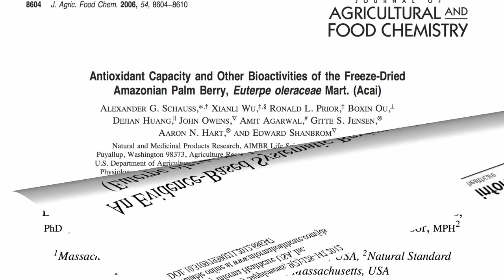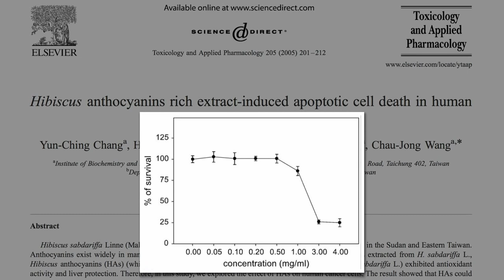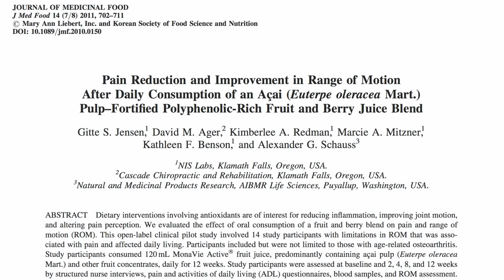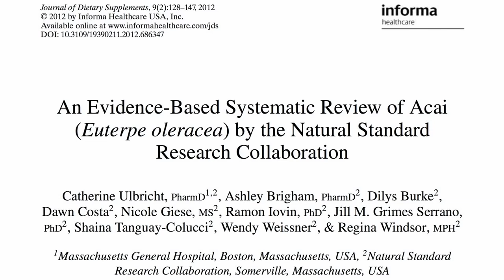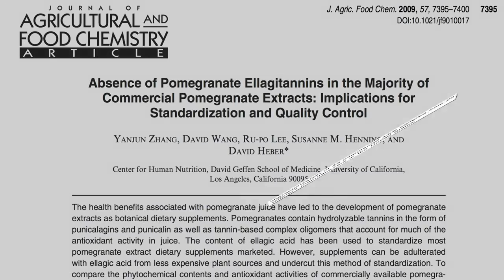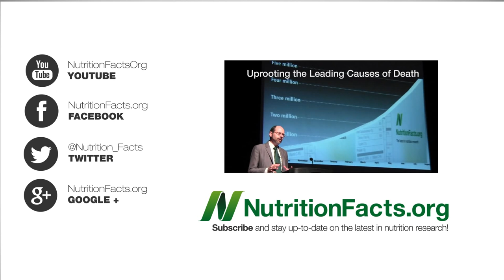Acai Berry One of Worlds Most Nutritious and Powerful Foods Review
Acai Berry Select - Top Reasons to Try It for Fast Weight Loss
Acai berry one of world's most nutritious powerful foods

Lose Weight and Get Ripped! Studies have shown that this little berry is one of the most nutritious and powerful foods in the world! This version of Acai Berry Select is specifically geared toward men as a work out supplement.
natural
health
herbal
weight loss
lose fat fast
top diet reasons

Translated titles:
Acai Berry, uno de los alimentos más nutritivos y potentes del mundo.

Acai-Beere Eine der nahrhaftesten und leistungsfähigsten Lebensmittel der Welt

Acai Berry Un des aliments les plus nutritifs et les plus puissants au monde

Açaí Berry um dos mundos mais nutricionais e poderosos alimentos revisão

Acai बेरी दुनिया के सबसे पौष्टिक और शक्त

أكي بيري واحدة من أفضل الأطعمة المغذية في العالم

Acai Berry Uno dei mondi più nutrienti e potenti recensioni di alimenti

アサイベリー世界で最も栄養価の高い強力な食品レビューの一つ

Acai 베리 세계의 가장 영양가 있고 강력한 식품 검토 중 하나

Acai Berry Один из самых полезных и полезных продуктов пита